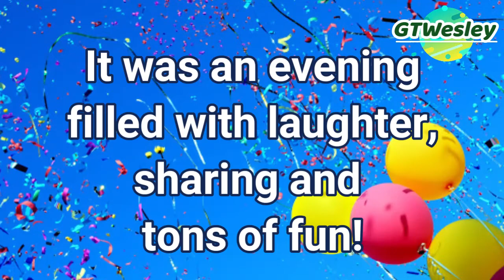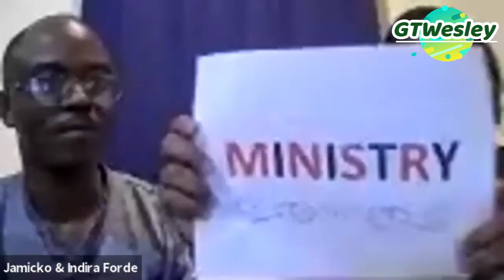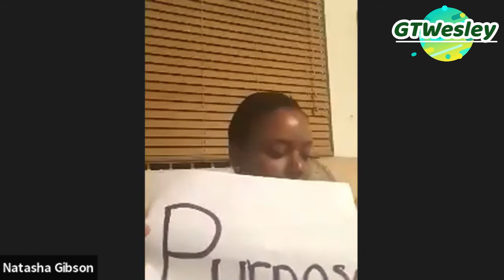Purpose Driven Party Highlights, Nov 12, 2020